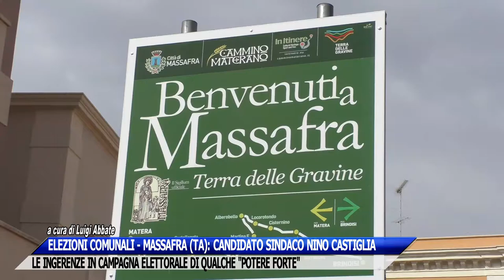MASSAFRA (TA) - NINO CASTIGLIA CANDIDATO SINDACO. LE INGERENZE DI QUALCHE "POTERE FORTE"